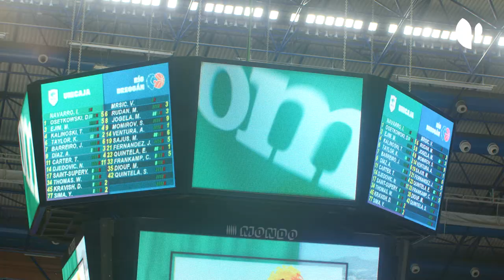El Hospital Quirónsalud Málaga, un año más cuidando la salud del Unicaja de baloncesto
El Unicaja continúa con su buena temporada y el Hospital Quirónsalud Málaga, Servicio Médico Oficial del club acompaña a su plantilla durante el desarrollo de la misma.